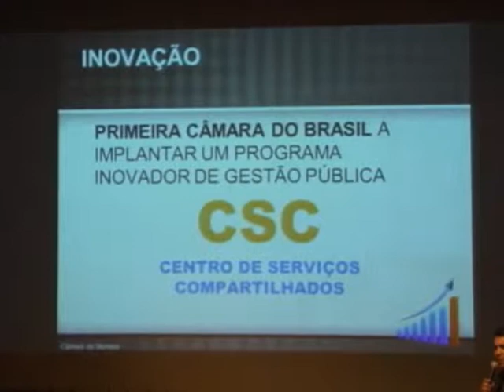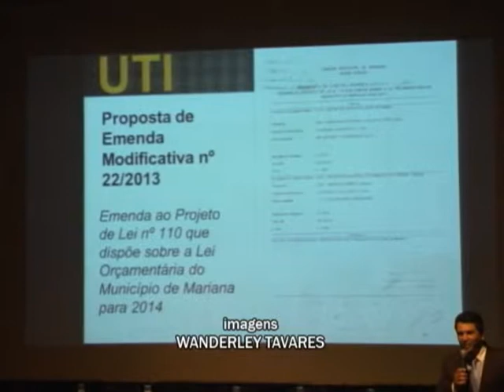Entrega de comendas da câmara municipal de Mariana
Na noite da última sexta feira, 17 de outubro, a câmara municipal de Mariana realizou a solenidade de entrega de comendas de mérito social, cultural e educacional. Confira.